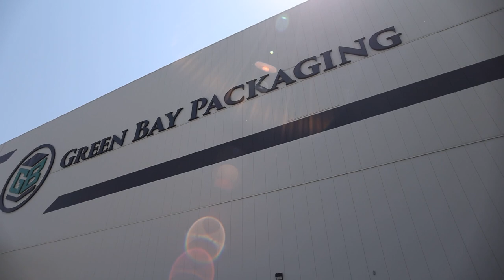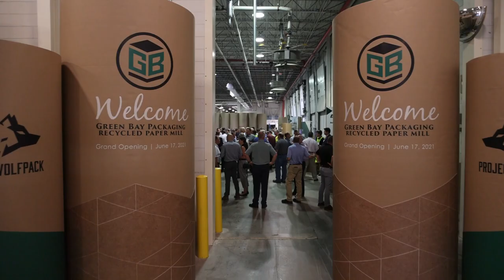Green Bay Packaging New Mill Dedication | Miron Construction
Congratulations to Green Bay Packaging on the dedication of its new recycled paper mill, an incredible milestone capping the nearly three-year journey of hard work, ingenuity and perseverance of the teams at Green Bay Packaging, Miron, and many, many others. We're thrilled to have been part of this project and are honored to have brought this dream to life for all involved.